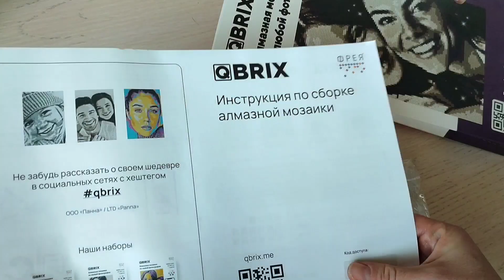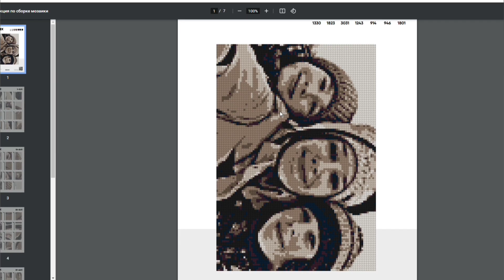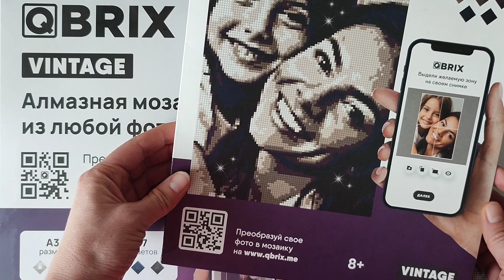Алмазная мозаика из своего фото!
Делюсь идеей подарка себе и близким.